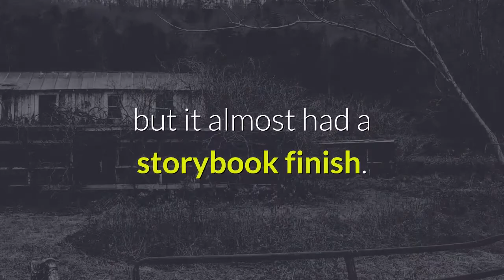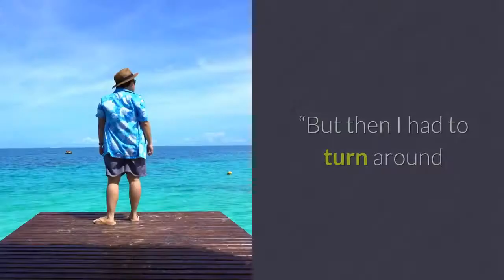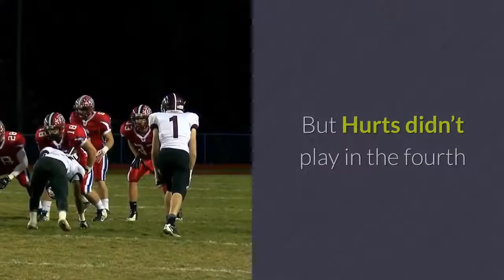Xavier McKinney isn’t forgetting Cowboys’ draft snub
Safety Xavier McKinney’s first NFL regular season got off to a bad start, but it almost had a storybook finish. McKinney missed the first 10 games of the 2020 campaign because of a foot injury. But with the New York Giants needing a victory in their regular-season finale to have a chance to make the NFL playoffs, the former Alabama defensive back picked off Dallas Cowboys quarterback Andy Dalton in the end zone with 1:15 to play. McKinney’s first NFL interception sealed a 23-19 victory. McKinney had thought the Cowboys were going to pick him at No. 17 in the 2020 NFL Draft. Instead, Dallas took Oklahoma wide receiver CeeDee Lamb, and McKinney fell to the second round, where the Giants got him with the 36th selection.“I think everything came full circle for me,” McKinney said during an appearance on the “All Things Covered” podcast with Patrick Peterson and Bryant McFadden. “That was the team that was supposed to come get me. The team talked to me a lot, and they liked me when I was interviewing and all that stuff. … Having that pick against the Cowboys was great because going into that game, I knew what we needed to do to have a chance to even make the playoffs. I knew it was a big game going in. …“For me, I take it personal every time I play the Cowboys for the rest of my career. That’s just how I feel about that situation.”After beating the Cowboys, the Giants needed the Philadelphia Eagles to defeat the Washington Football Team in the final game of the 2020 regular season to secure a postseason spot as the NFC East champions.“It was a great feeling. I was happy,” McKinney said. “But then I had to turn around and watch the damn Eagles do what they did. Y’all know how that situation went. But it is what it is. We came out, we did what we had to do. Ultimately, we didn’t get to where we wanted to be. We’ll get there next year.”Philadelphia quarterback Jalen Hurts, a former Alabama teammate of McKinney’s, had two 6-yard touchdown runs in the second quarter to give the Eagles a 14-10 lead against Washington. But Hurts didn’t play in the fourth quarter with the Eagles trailing 17-14. Philadelphia coach Doug Pederson played Nate Sudfeld, who’d spent most of the season as the third-string QB. The Eagles’ 20-14 defeat prompted postgame questions of Pederson’s intent. While Washington needed the victory to qualify for the playoffs, the loss moved Philadelphia’s first choice in the 2021 NFL Draft from 10th to sixth.“Yes, I was coaching to win,” Pederson said during his postgame press conference. “Yes, that was my decision solely. Nate has obviously been here for four years, and I felt he deserved an opportunity to get some snaps.”McKinney still carries a grudge against the Eagles for the way they lost.“I would be lying to you if I said I didn’t, man,” McKinney said. “I’m not going to lie. It was tough. … That was my first pick.